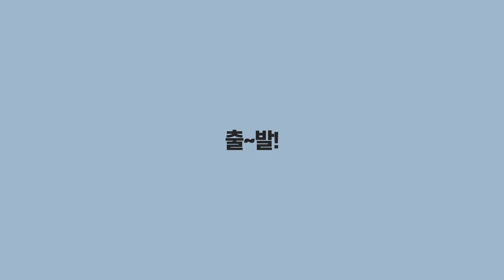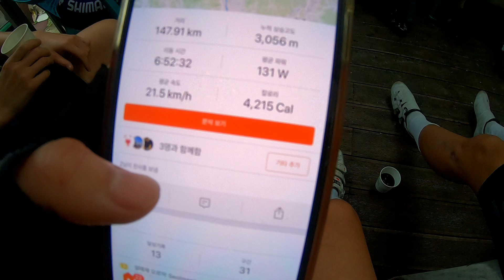죽음의 설매재-동부12고개 업힐ㅣ클릿 빼고싶었어요...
안녕하세요. 향라이더입니다.
꼭 가보고싶었던
설매재 를 첫업힐로 시작하여 줄줄 흐르고 왔어요...
함께해준 빡센 멤버들 끌어주셔서 감사드리며 너무 즐거웠습니다.
[ 동부12고개 업힐 ]
설매재- 7.5km/7.8%
유명산- 4km/6.3%
명달리- 2.8km/6.4%
다락재- 3km/3.2%
곡달산- 0.8km/8.4%
마치고개 -0.61km/8.4%
널미재- 1.9km/11%
모곡고개- 2.5km/3.9%
소주고개- 1.22km/8.2%
한치고개- 1.75km/9.8%
혈동- 1.4km/12.4%
대곡치- 2.2km/10.2%
비솔고개- 2.2km/8%.